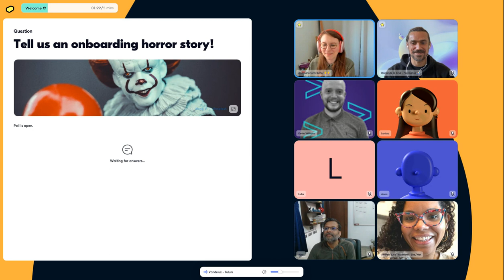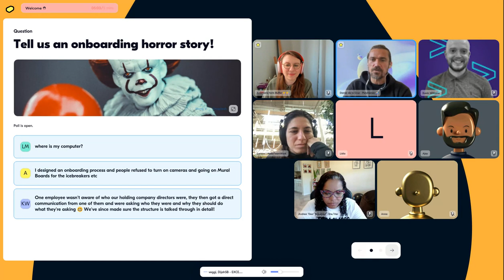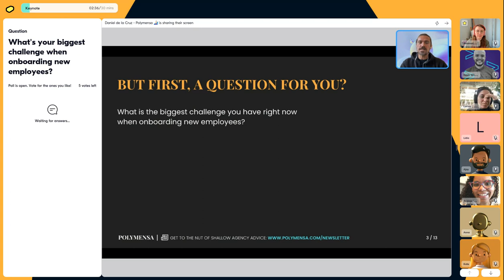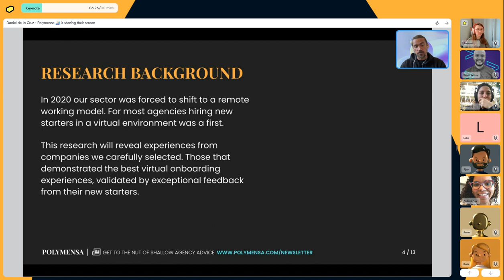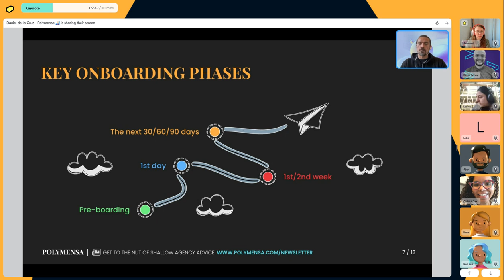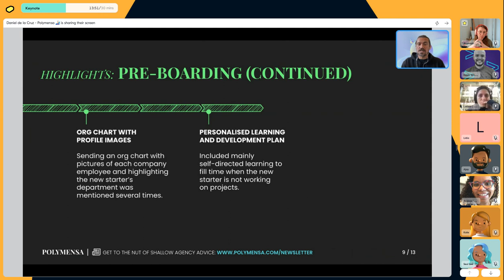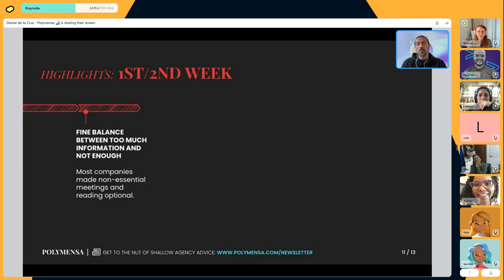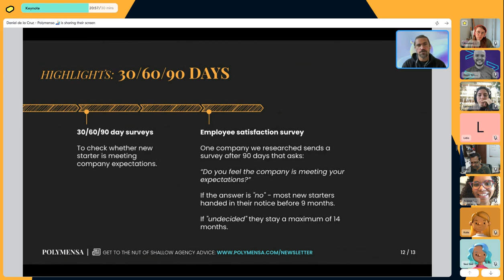How to onboard employees so they never leave unless you want them to!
Are you tired of constantly having to train new employees because they keep leaving your company? Want to find a way to keep your current team members motivated and engaged?

​Hosted by Daniel de la Cruz from Polymensa, this sesison is designed to provide you with the tools and strategies you need to create a positive, supportive work environment that will help you retain your employees for the long haul. 🤩

​Marcel will share findings from 33 successful companies, on the importance of effective onboarding, how to build strong relationships with your employees, and how to create a culture that encourages growth and development. 💥

​About the host:

​I'm living over in Portugal. Grew up in Germany. Mum is German, dad is from the Dominican Republic. And I lived the last 19 years in the UK. When I'm not having a cultural identity crisis, I help agencies build non-ego advisory board at my company Polymensa.

​Over the years I’ve met over 3,000 agencies, getting a behind the curtain look on how they are run. As part of that journey I built The Agency Collective, a peer community for agency founders and helped 100s of agencies successfully grow their agency. Outside of my work with agencies I dedicate his free time to helping young people out of a life of crime at the charity Gloves Not Gunz. He currently lives in Portugal and obviously loves surfing and the outdoors.